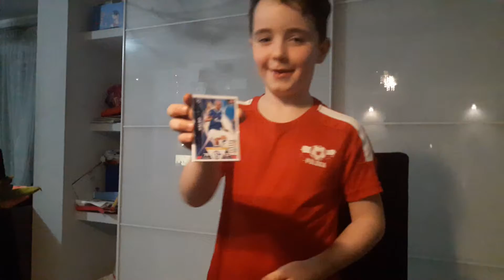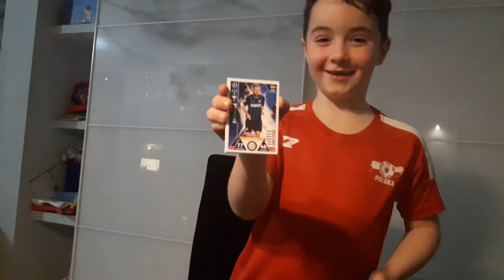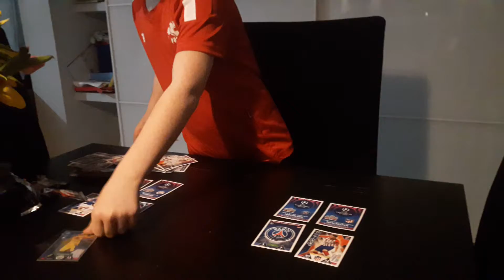Półfinał champions league 2019